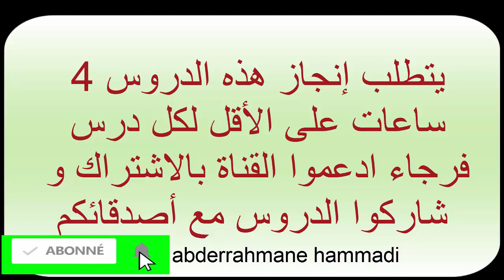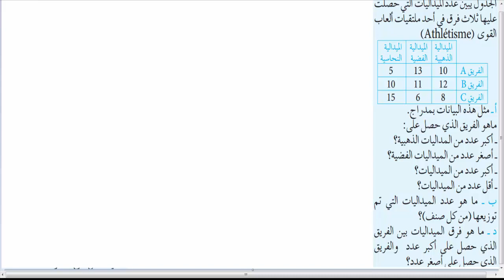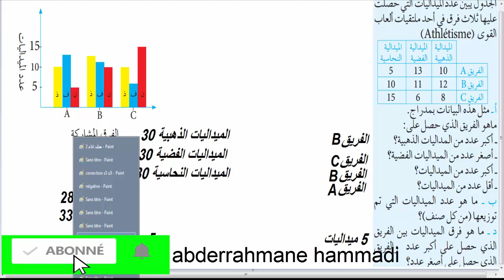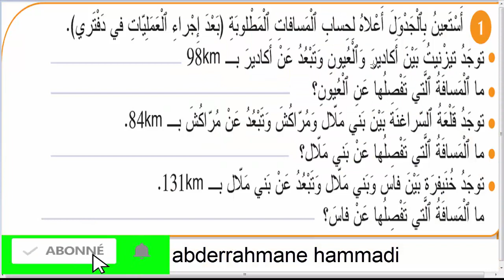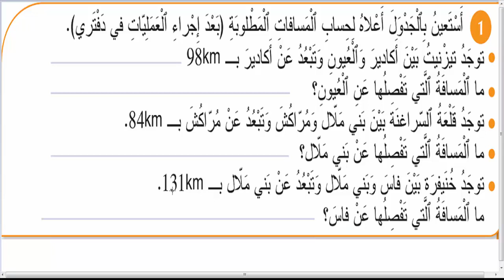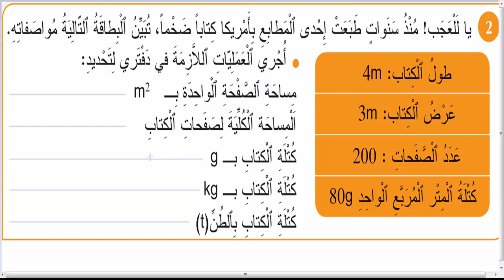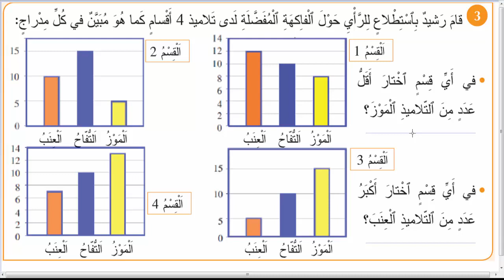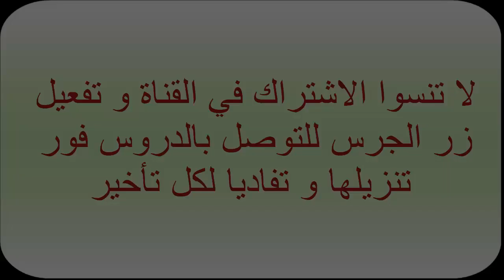عرض و معالجة البيانات 3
عرض و معالجة البيانات
المنهاج المنقح
مدرسة رياض المرجان